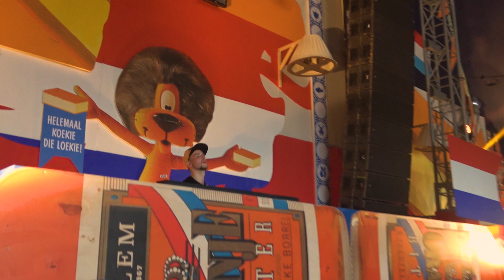Supersized Kingsday 2019 | Crypton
Relive my Supersized Kingsday liveset here!